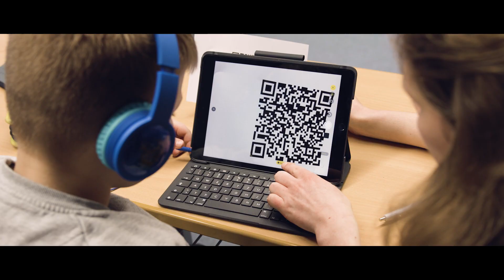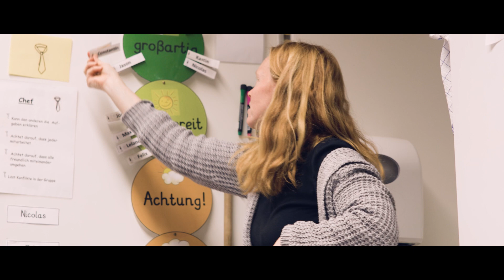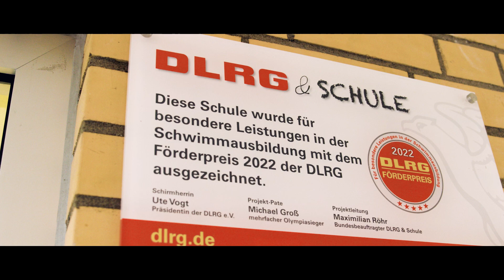DLRG | Förderpreis "DLRG & Schule"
Der Förderpreis „DLRG & Schule“ zeichnet Schulen, die überdurchschnittliches Engagement in der Schwimmausbildung zeigen, mit dem DLRG Schulsiegel aus. Die Gutenbergschule, Förderschule der Stadt Sankt Augustin, leistet auf hohem Niveau ihren Beitrag dazu, Kinder zu sicheren Schwimmern auszubilden. Mehr Infos zum Förderpreis „DLRG & Schule“, zum Bewerbungsverfahren und den ausgelobten Preisen gibt es

 / dlrgtube1913

Möchtest du uns unterstützen? Ganz einfach: Du kannst jetzt online spenden und somit Leben retten

Die Deutsche Lebens-Rettungs-Gesellschaft (DLRG) ist die größte Wasserrettungsorganisation der Welt. Seit ihrer Gründung 1913 hat sie es sich zur Aufgabe gemacht, Menschen vor dem Ertrinken zu bewahren. DLRG Tube zeigt euch, was die ehrenamtlichen Aktiven in der DLRG leisten, wie vielfältig man sich engagieren kann und was in einer tollen Gemeinschaft auf die Beine gestellt werden kann.